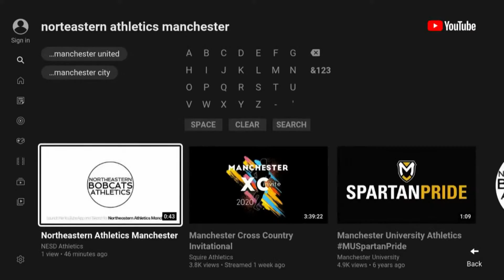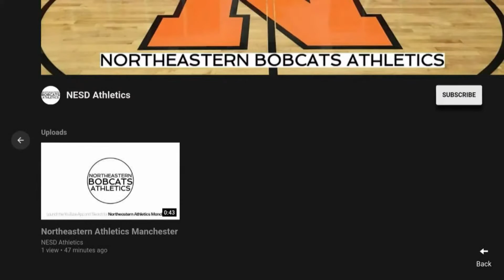Morning News for Tuesday, October 6, 2020